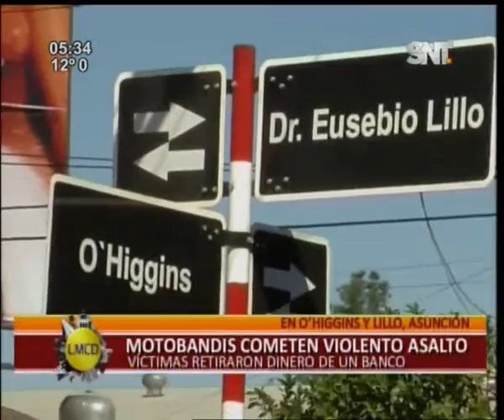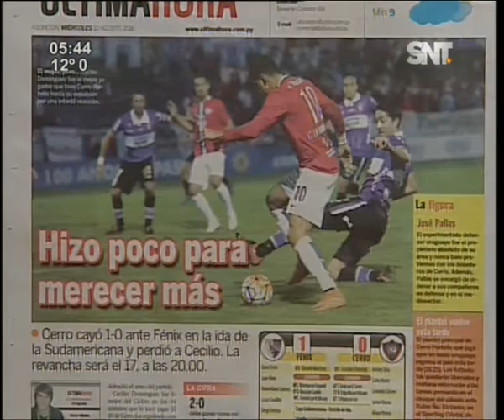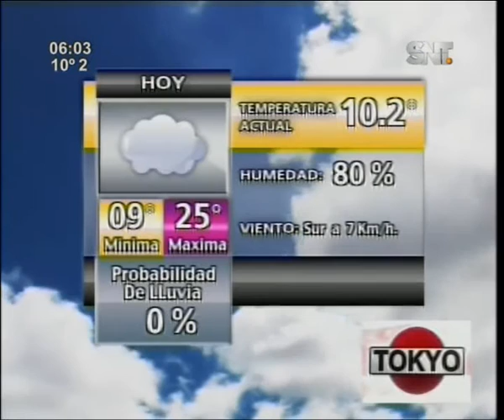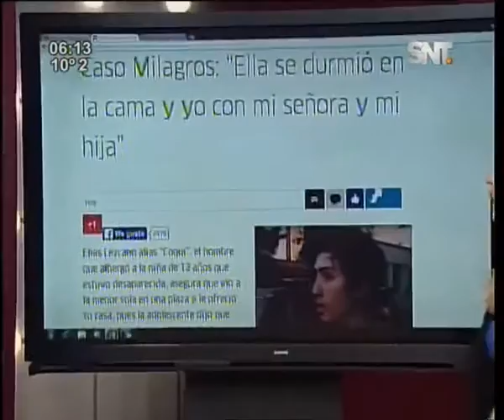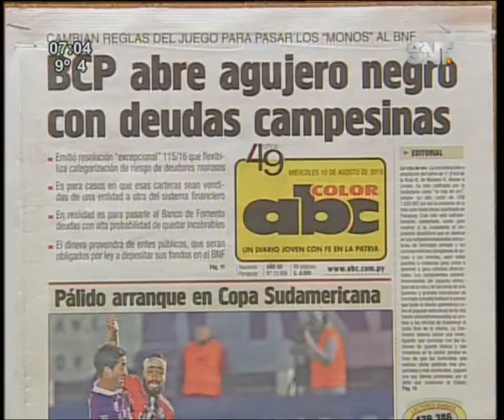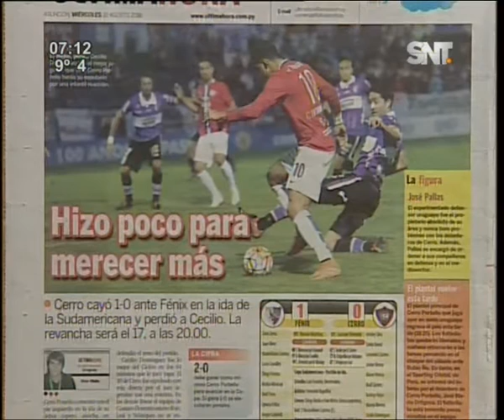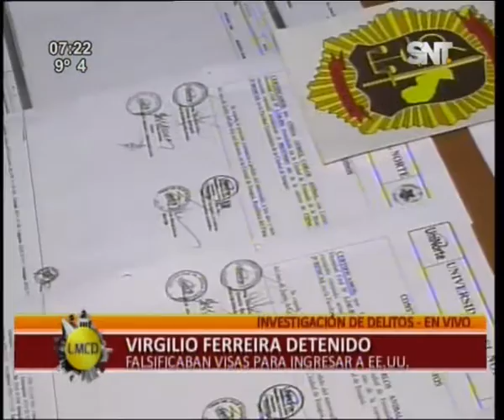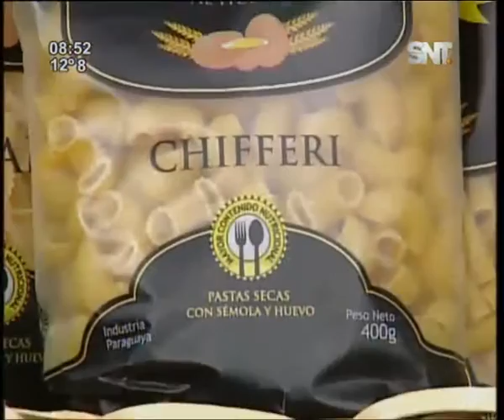La mañana de cada día: Programa del 10 de agosto 2016